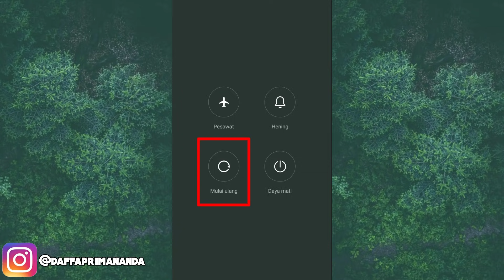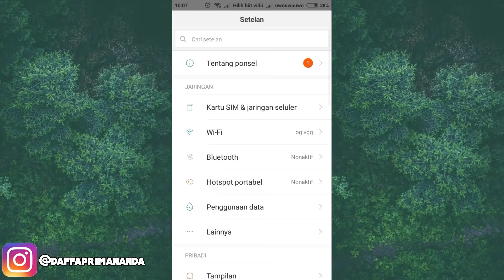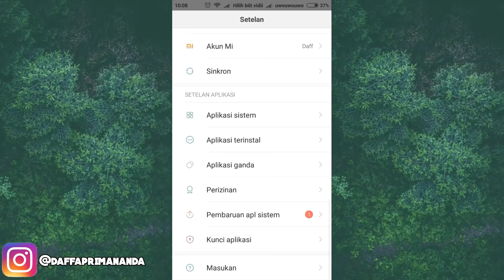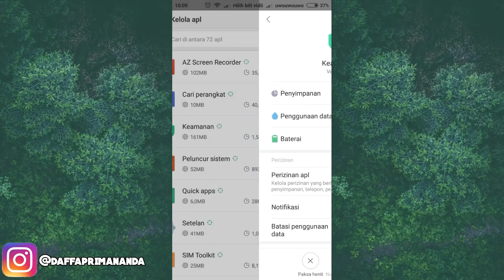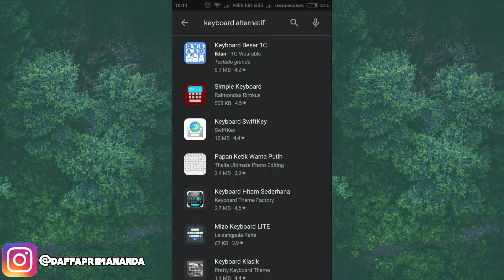Cara Mengatasi Keyboard HP Macet Dan Tidak Berfungsi | Tutorial Android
HALLO SEMUA
KALI INI AKU MAU MEMBERI TAU CARA MENGATASI KEYBOARD HP YANG ERROR
JADI UNTUK KALIAN YANG MAU TAU CARANYA SILAHKAN TONTON VIDEO INI, DAN JANGAN DI SKIP KARENA SEMUA INI PENTING!
✓Umur : 14 tahun
                      Daffa primananda
✓Device: xiaomi redmi 5a
Backsound:
Ikson-all night (no copyright)
Jangan Lupa Untuk Berkomentar!!!